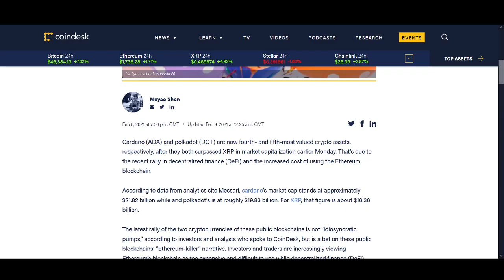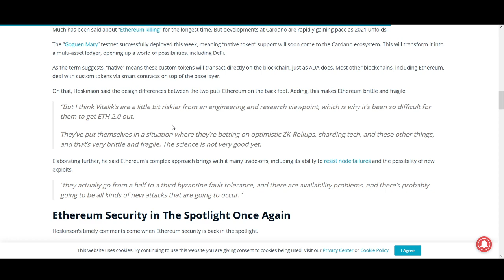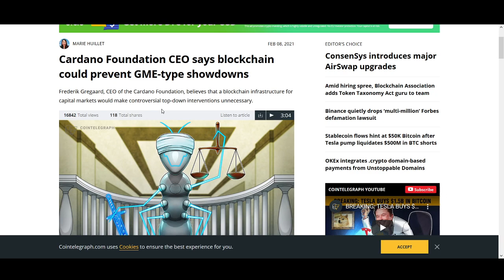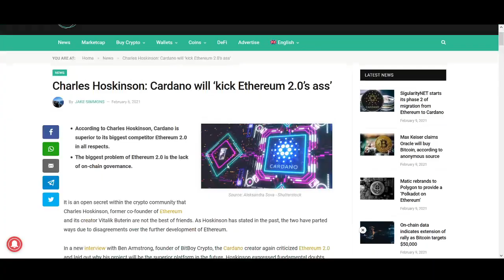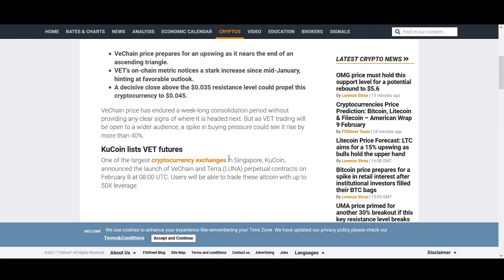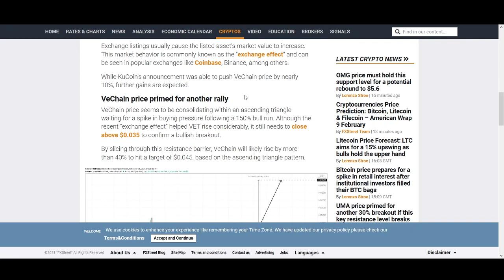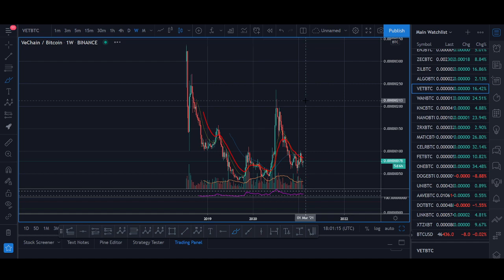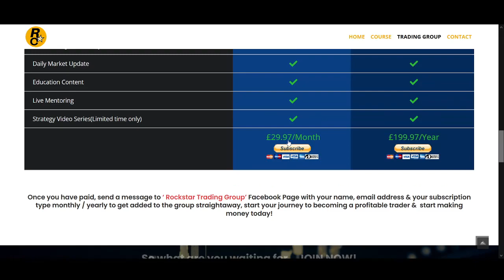BIG NEWS: Vechain (VET) + Cardano (ADA) - Bullish Crypto Analysis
♥ BTC: 17isdB1axM3VB4w6kT4w53Kh7SHE24MeBv
♥ ETH: 0xb35c7a69c0f1aed0e017bf3f2e335868d82b01ef
♥ LTC: LayvBFb9dntcSsQrb8dKoWqd4B4mL8sooK

Regards,
Rocko